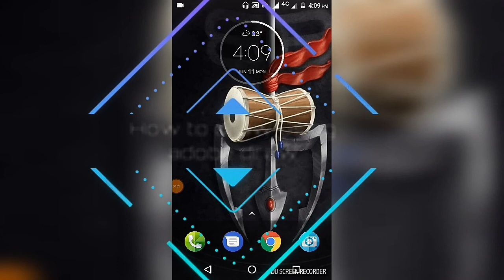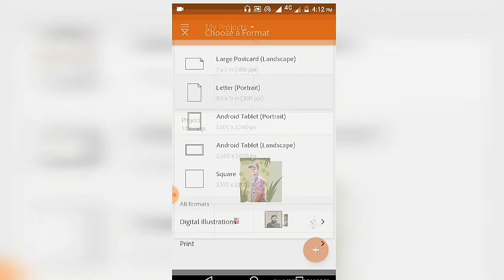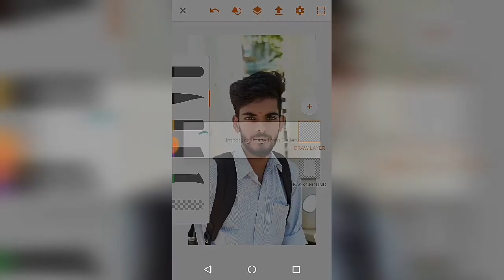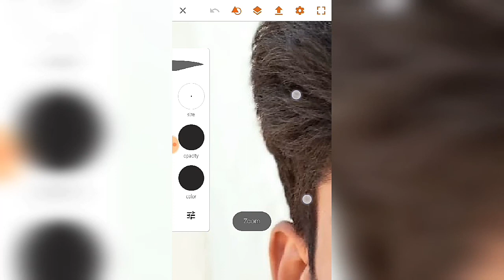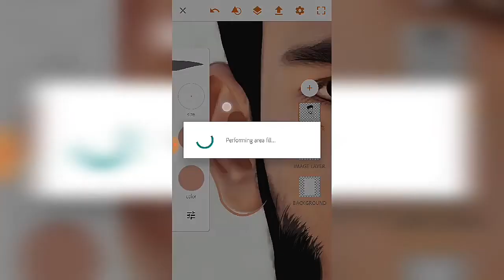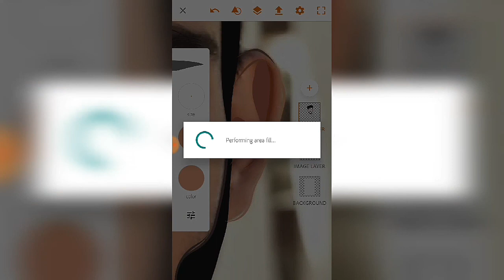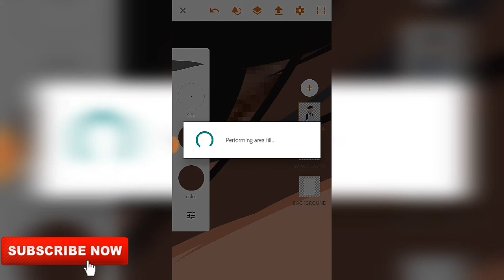HOW TO DRAW a potrait using adobe illustrator draw (malayalam)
This is a video regarding " how to draw a potrait using the adobe illustrator draw application".

DOP : ABHINAND

vlogger: abhay sundar